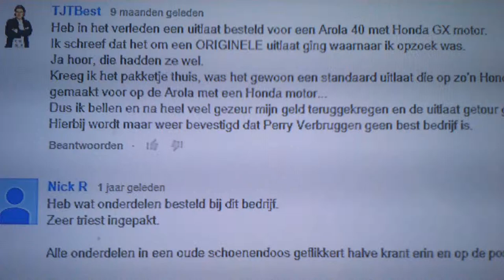over perry verbruggen autobedrijf reacties op vara belbus film MOV1376